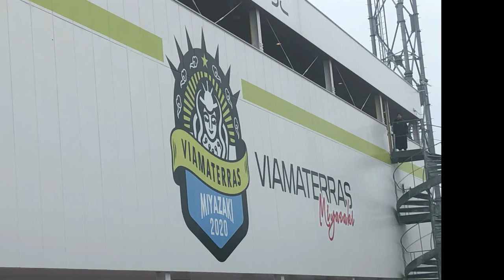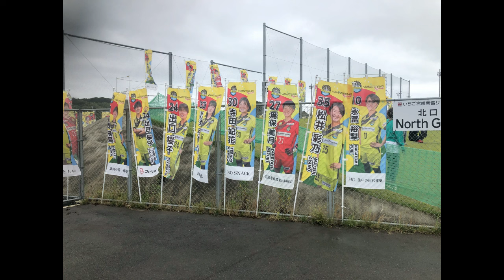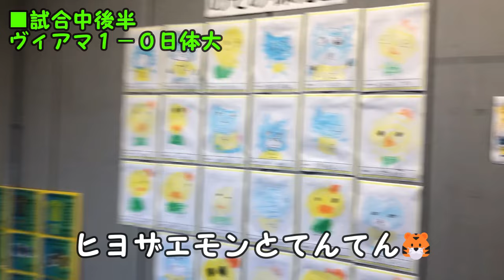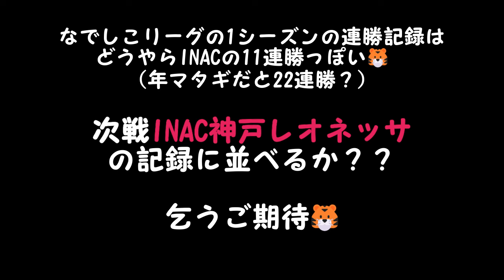ヴィアマvs日体大SMG横浜2024.5.19 なでしこ1部10連勝目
なでしこリーグ注目のヴィアマテラス宮崎がいちご宮崎新富サッカー場で日体大SMGと対戦し、10連勝を果たしました！サポーター目線動画です！